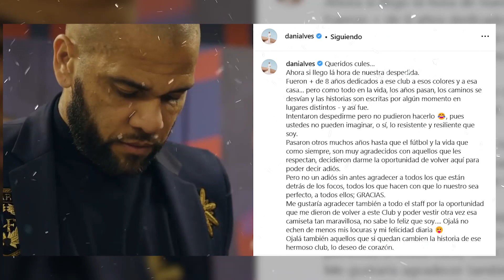ADIÓS DANI ALVES 😭l "LA TRAMPA" que NO SE VIO en la ELIMINACIÓN de PERÚ l BRAITHWAITE RETA a XAVI😱